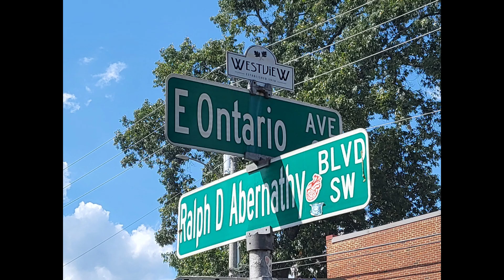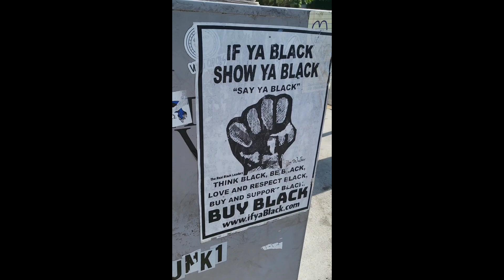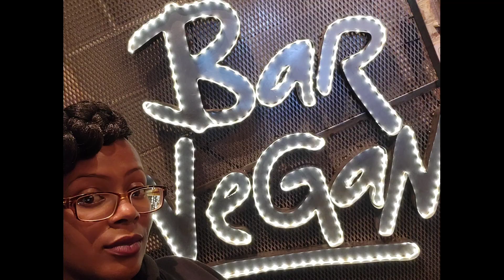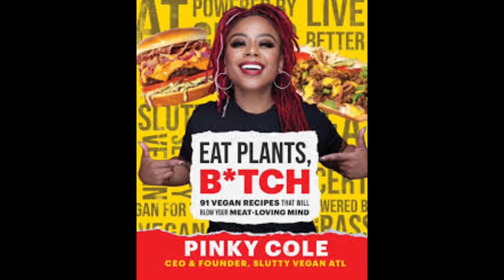Slutty Vegan Restaurant Chain Review | Holistic Lifestyle with Xave D. Morgan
Where else should I travel 🤔 .. 🥰LIVING 💃HEALTHY 🌱WEALTHY 💫WISE 🦋 Book your ONE-on-ONE life coaching or business advisement session with me at the linkinbio letsbuild 🤞❤️
"Alignment is THE Assignment; Identify Your Purpose, Be About Your Passion, Live Life Doing What You Love, but Most Importantly Were Created to Do!"

Send your gifts and love offerings to
P.O. 7828 Henrico, VA 23231.